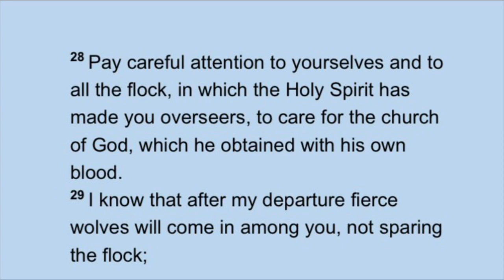12/3/2023 Sunday: To Care for the Church of God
12/3/2023 English Worship Service
Acts 20:28-31